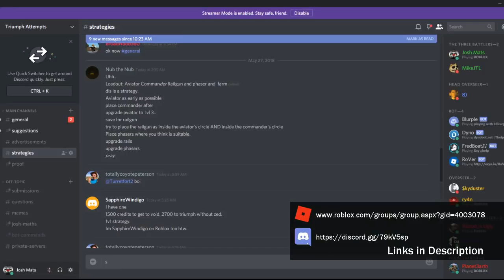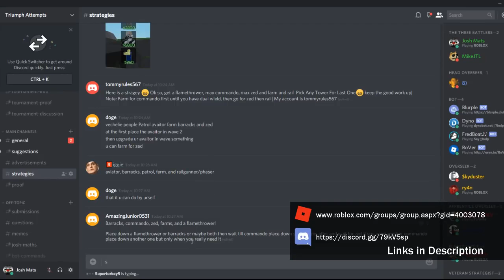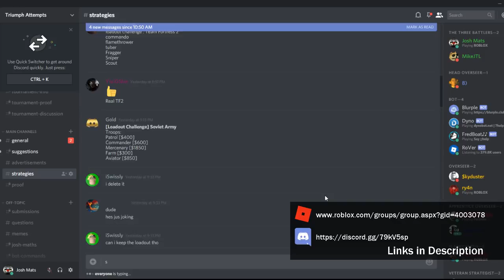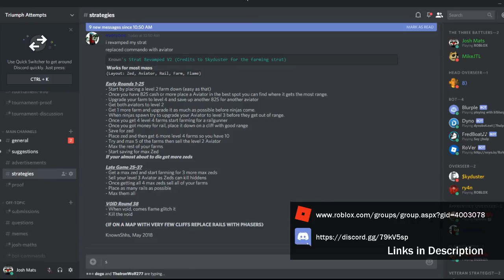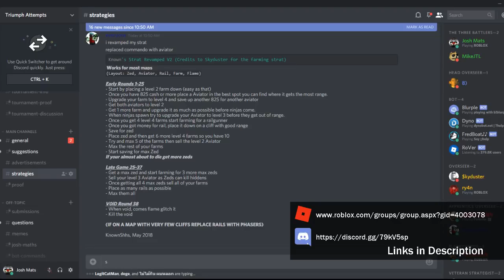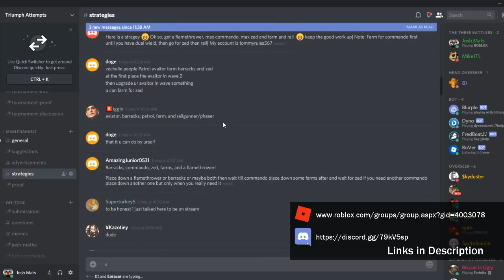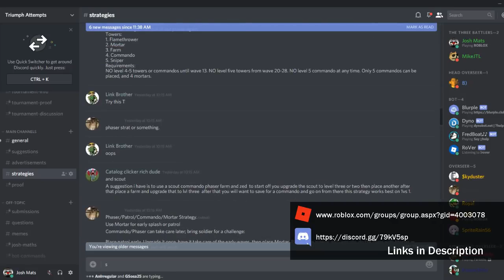🔴 Testing Other Strategies in the Triumph Attempts Discord | Tower Battles [ROBLOX]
In my Discord Server, I made a text channel where members can post their own strategies. Today, I'm going to test a few of them.

Don't forget to join our Roblox Group and Discord!

(original stream on May 27, 2018)